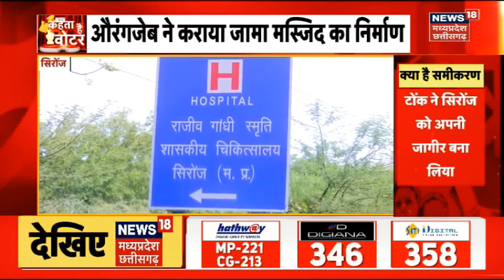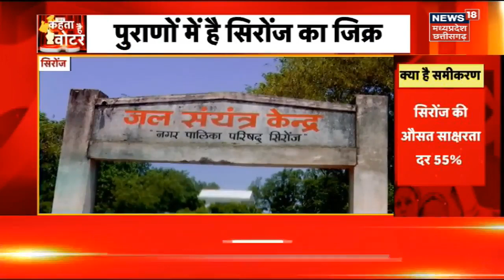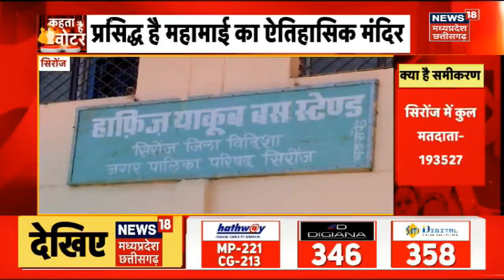MP Elections 23 : Vidisha के Siroj में क्या है चुनावी मुद्दा? Kehta Hai Voter | Assembly Election 23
Kehta Hai Voter : मध्य प्रदेश में 2023 में विधान सभा चुनाव है. सभी राजनीतिक पार्टियों ने कमर कस ली है. गर्मी के मौसम में राजनीतिक सरगर्मी भी तेज होती जा रही है. ऐसे में चुनाव से पहले क्या हैं जनता का मूड? क्या है आम जनती की समस्या? कौन सा मुद्दा होगा अहम. देखिए खास शो क्या 'कहता हैं वोटर' में Vidisha District में Siroj Vidhan Sabha में जनता का मूड.

News18 एमपी छत्तीसगढ़ एक क्षेत्रीय न्यूज़ चैनल है जिसपर एमपी, छत्तीसगढ़, देश एवं विदेश की खबरें प्रकाशित की जाती हैं | समाचारों क साथ-साथ इस चैनल पर समकालीन विषयों पर वाद-विवाद एवं विशेष सीरीज भी प्रकाशित होती हैं जो की काफी रोचक एवं सूचनापूर्ण हैं |